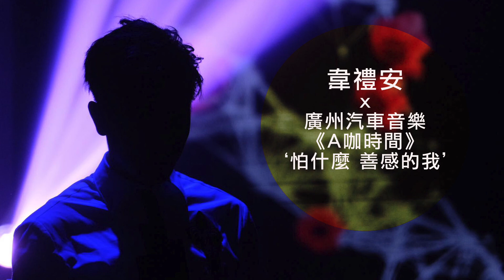韋禮安《vol.2 怕什麼 善感的我》A咖時間